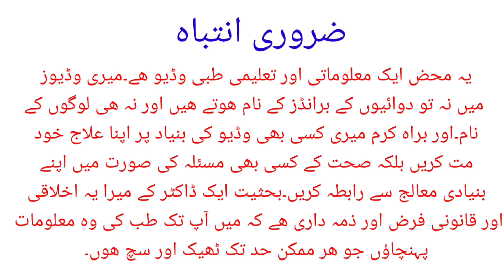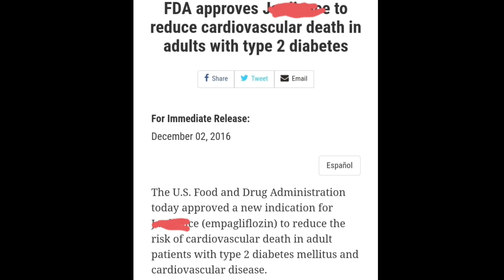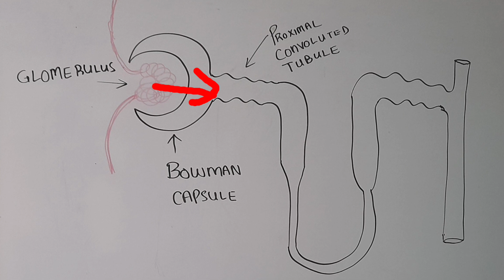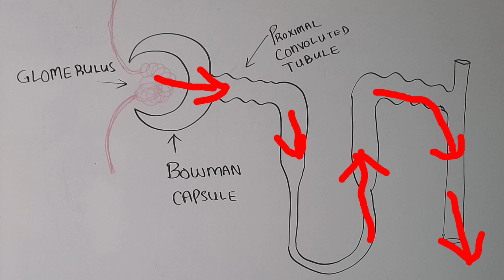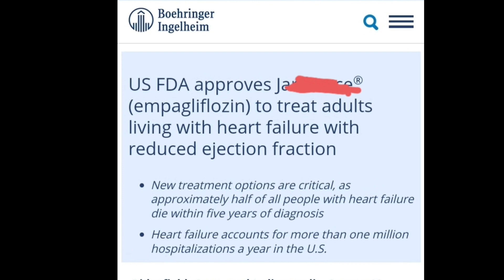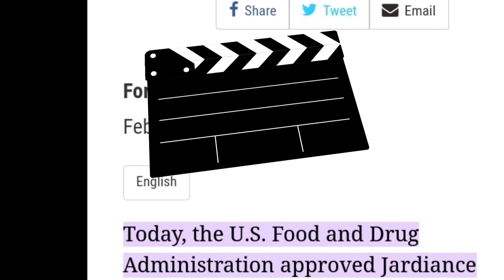SGLT 2 INHIBITORS Are A Game Changer In Heart Failure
Recently FDA(Food & drug administration)has not only approved the SGLT2(Sodium Glucose Transport Protein 2) Inhibitors for management of heart failure with reduced ejection fraction but also for heart failure with preserved ejection fraction